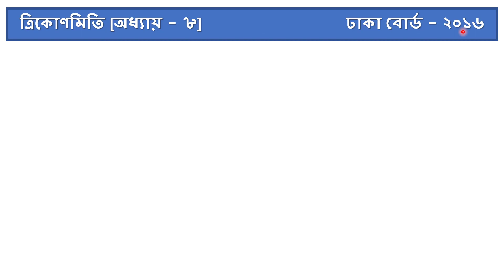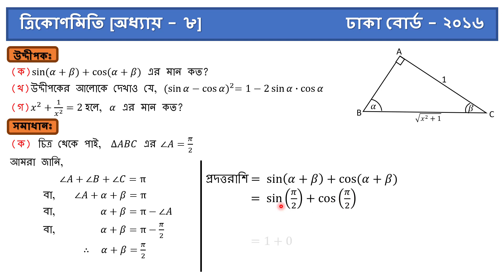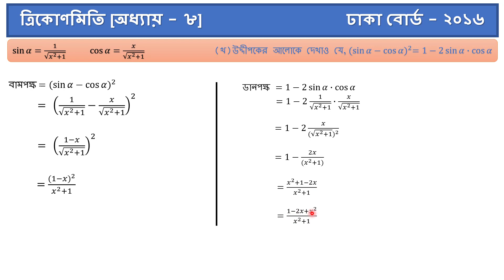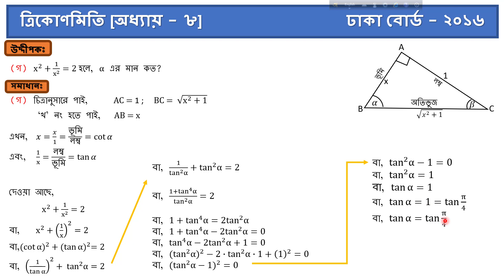SSC Board Question Solution Dhaka Board 2016 //Higher Math Chapter - 8 (ত্রিকোণমিতি)//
In this vedio I discussed about SSC Board Question Solution Dhaka Board 2016 //Higher Math Chapter - 8 (ত্রিকোণমিতি)//... Stay tuned with my channel and get all SSC Board Question Solution of 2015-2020 gradually.